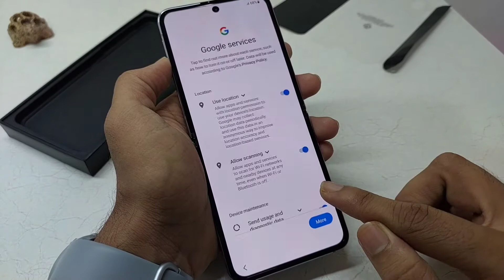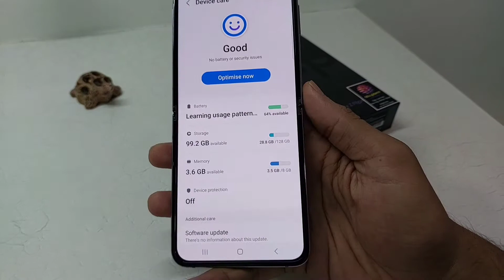Samsung Galaxy Z Flip 4 Unboxing!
Pre Book youur New Z Flip 4 now at CELL POINT